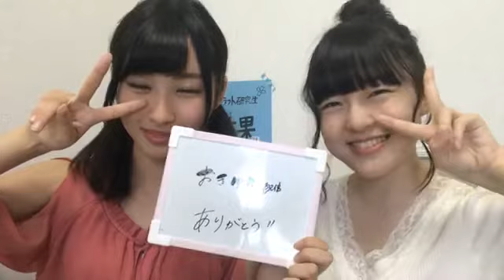由良 朱合（STU48 研究生） 2018年04月01日12時31分 SHOWROOM配信②